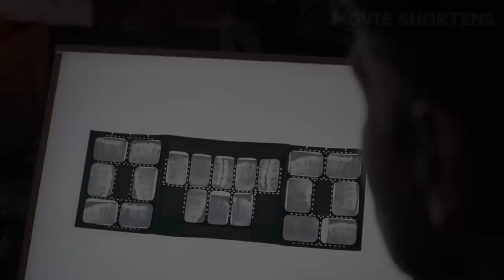This Man Can Contort his Body and Squeeze Through Toilet Holes to Murder People!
Welcome to Movie Shortens. Eugene Tooms, from episode three has been locked up in a psychiatric hospital, since he put the “squeeze” on Scully. It’s been almost a year, and he is about to be set free. There has been an X-files case on him for the last 90 years. Seems he must kill five people every thirty years to build his hibernation nest made of human flesh. Tooms can contort his body to slither through even the smallest of openings. Can Mulder and Scully convince the authorities that they are dealing with a mutant creature before he kills again?